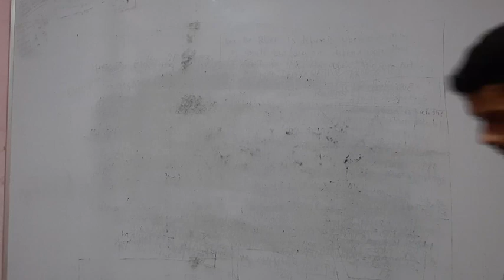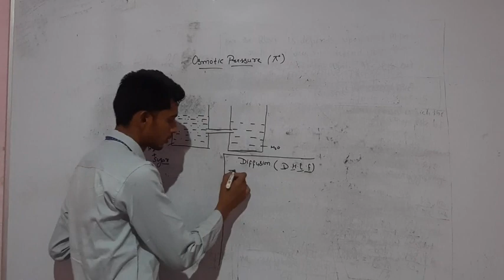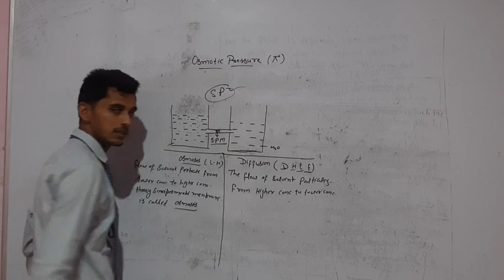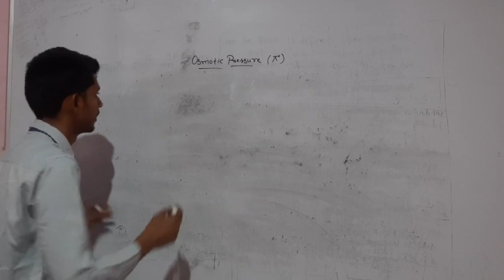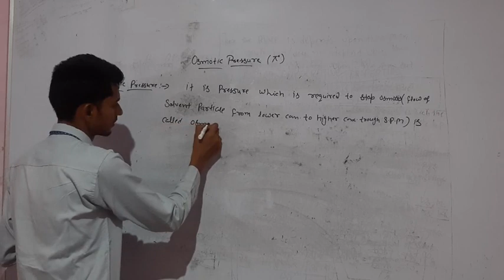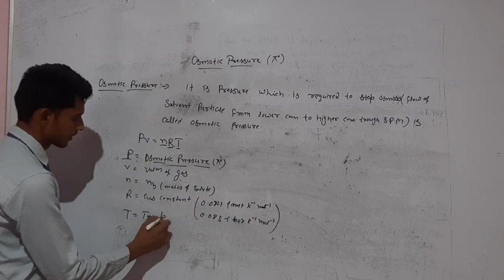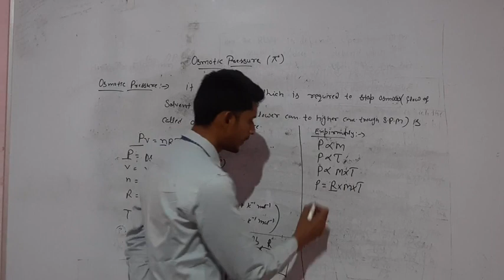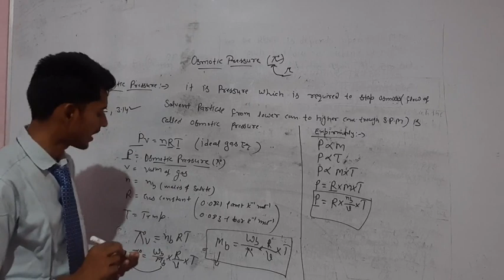Colligative Properties Osmotic Pressure # CBSE/HBSE # Class-12th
Why osmotic pressure is a Colligative property?

Is Osmosis a Colligative property?

# Is Vapour pressure is a Colligative property?

# What are Colligative properties give examples?